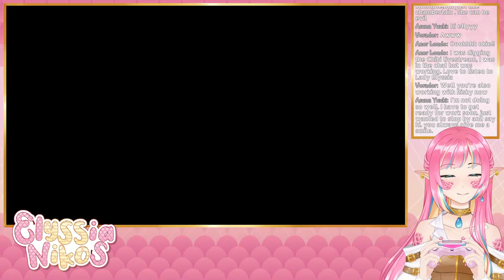Shantae and the Pirate's Curse - Where is Bolo? And what do I do with this SOUL? || Envtuber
This week in Shantae and the Pirate's Curse, we are uhhhhh. solving mysteries, you could say? We need to find Bolo and figure out what to do with a detached soul. Fun!

🐍 VIEWER RULES 🐍
1.Be nice to other viewers. Don’t spam or troll
2.If you see spam or trolling, don’t respond. Just block, report, and ignore those comments.
3.Please don't bring very personal issues to the stream, people might be dealing with their own things already.
4.NO SPOILERS! Backseat gaming is fine if I'm asking or struggling a lot, but give me time to try figure it out myself first!
5.Don’t bring up other streamers or streams unless I mention them.
6.Similarly, don’t talk about me or my stream in other streamers’ chat.
7.Please only talk in english or spanish. I have to moderate myself and I can't understand other languages yet!